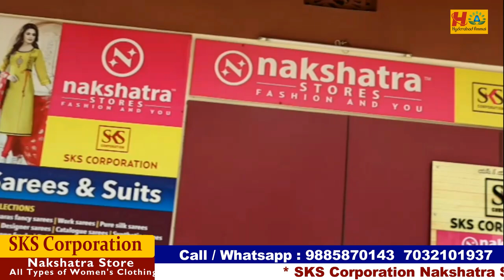Best Video for Resellers || Credit facility Available || Exchange Facility available || SKS Corp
Today I am going to explore Habsiguda  SKS CORPORATION All Kinds of Women's Clothing Collections .They are  Wholesale Dealers. They maintain best quality with best price.

Address:
SKS CORPORATION
Wholesale Dealer's

Call / WhatsApp
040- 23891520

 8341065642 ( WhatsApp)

         Your's
  Hyderabad Ammai😍
  Keep smiling🤔😃